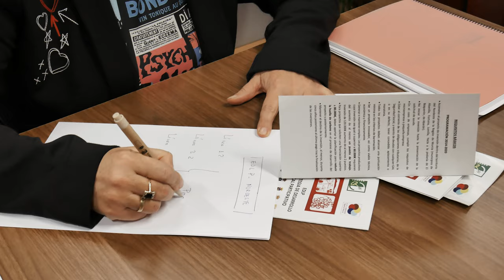Aldeanas del siglo XXI Región de Murcia. Teresa García